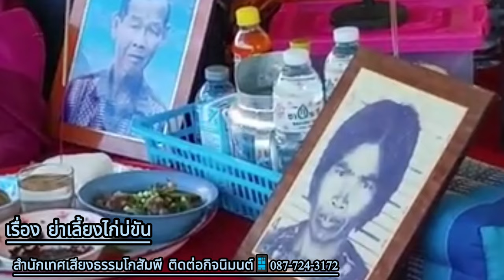เทศน์แหล่อีสานนิทานธรรมะคณะเทศแหล่เสียงธรรมโกสัมพี